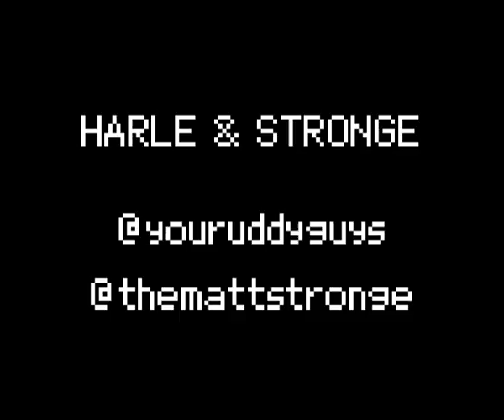EastEnders the Sitcom: Christmas 1986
A clip from the BBC archives of classic sitcom, EastEnders.

Everyone's talking about it.